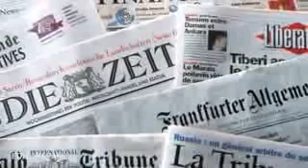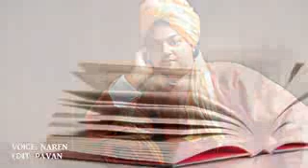feel proud to know few things about swamy vivekananda